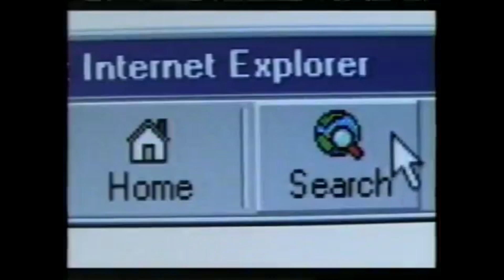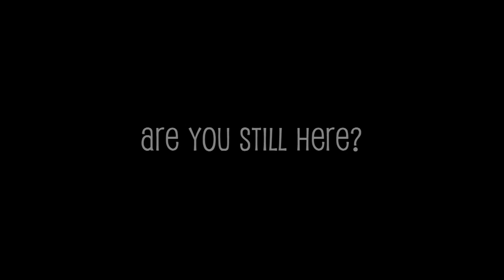That Time Gandhi Nuked Us All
Did you ever hear the story of how Gandhi, the worlds most renowned pacifist became a nuke happy warmonger?

This video is considered "fair use" under U.S. copyright law because it is noncommercial and transformative in nature, uses no more of the original work(s) than necessary, and has no negative effect on the market for the original work(s).